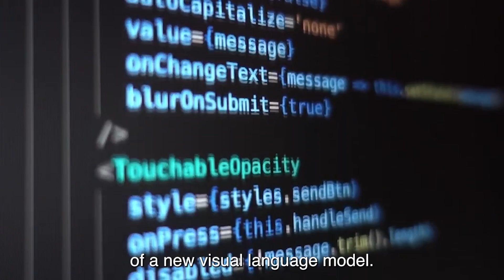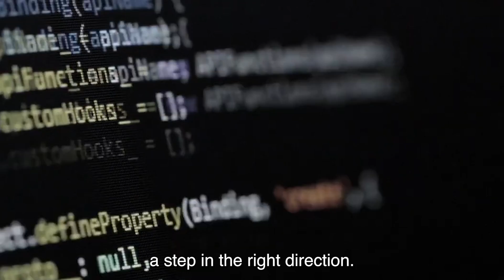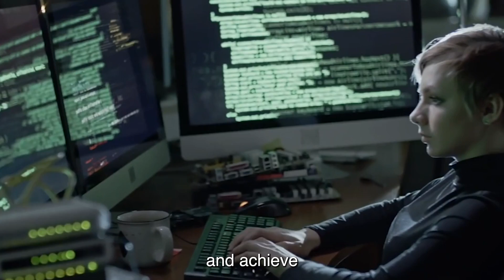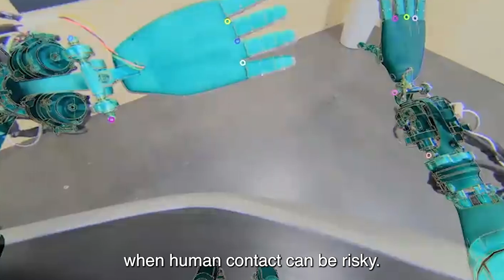Top 10 Most ADVANCED Female Humanoid Robots According To ELON MUSK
TEKST